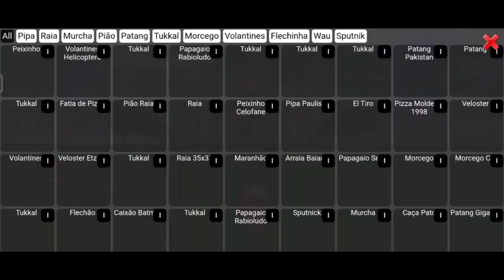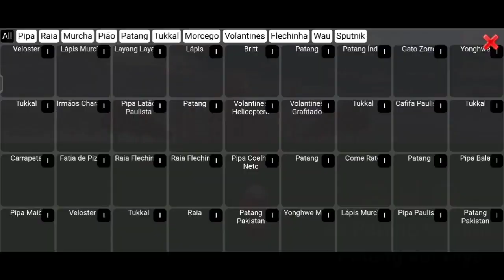taj mehel ka mepme mene solla patang kata 😱🪁🤘Sohelgaming